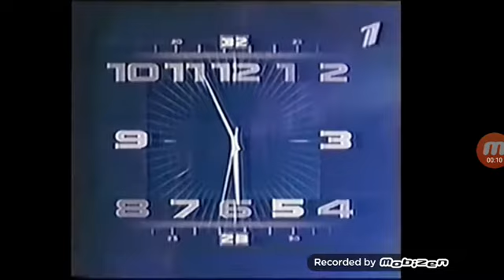Начало эфира (ОРТ, 07.10.2000)